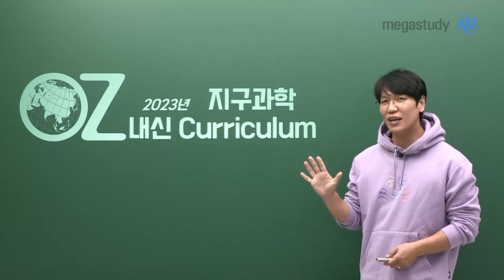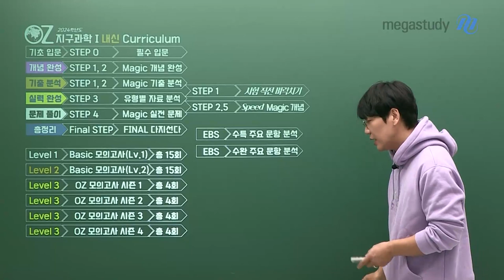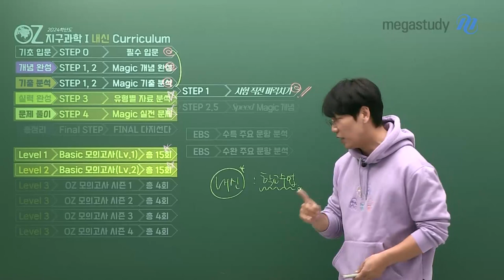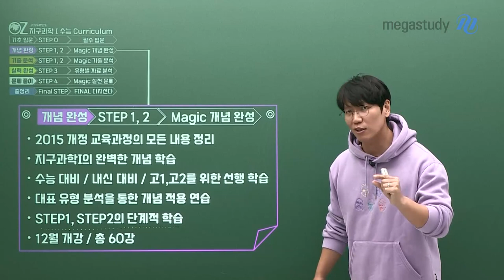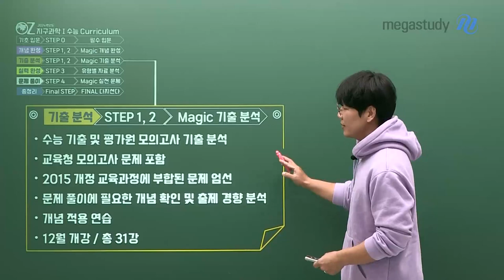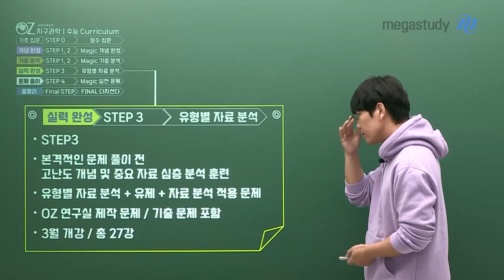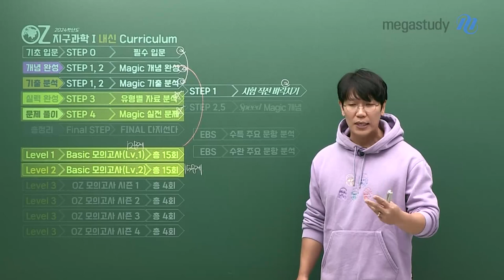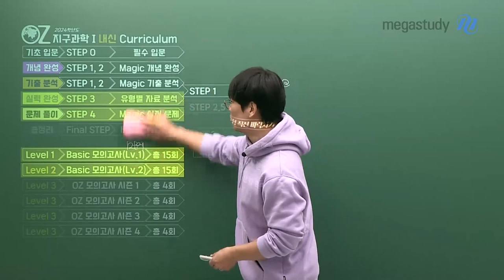[메가스터디] 지구과학 오지훈쌤 - 2023년 OZ 지구과학l 내신 대비 커리큘럼 가이드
고2 OZ 패밀리를 위한 내신 커리큘럼을 안내합니다!

2023년도 OZ쌤을 믿고, 열심히 따라와 주세요.

▼▽ ★필수 권장★ OZ 내신 대비 커리큘럼  ▼▽

기초 입문

[STEP 0] 필수 입문

-지구과학I을 처음 시작한다면 필수!

-지구과학I이 어려웠거나 재미없었다면 필히 수강!

-지구과학I의 개요 및 학습법, 배경 지식 안내

개념 완성

[STEP 1,2] Magic 개념 완성

-2015 개정 교육 과정의 전체적인 내용 정리

-지구과학I의 완벽한 개념 학습

-수능 대비/내신 대비/고1,고2를 위한 선행 학습

-대표 유형 분석을 통한 개념 적용 연습

기출 분석

[STEP 1,2] Magic  기출 분석 (+개념 강좌와 병행!)

-수능 기출 및 평가원 모의고사 기출 분석

-교육청 모의고사 문제 포함

-2015 개정 교육과정에 부합된 문제 엄선

-문제 풀이에 필요한 개념 확인 및 출제 경향 분석

기출 분석과 실력 완성 그사이

"시험 직전 벼락치기"

-내신 대비를 위한 문제 풀이 강좌

-단답형 문항, 서술형 문항, 고난도 문항

-정답 및 해설 포함

OZ쌤은 여러분과 끝까지 함께 합니다!

OZ쌤의 자세한 지구과학I 내신 커리큘럼을 알고 싶다면,